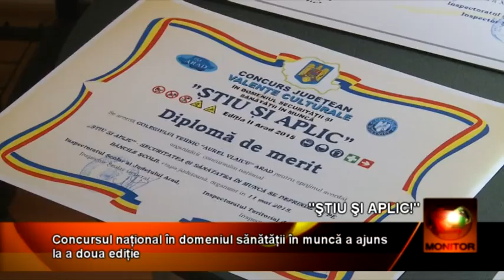ITM 11 05 BETA